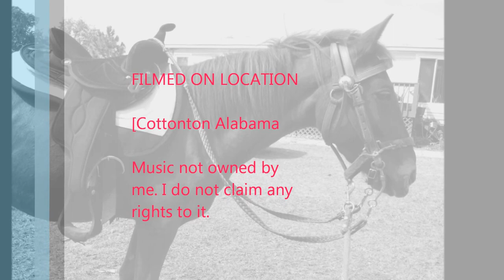Welsh Pony Mare 13.2. HH ...this girl is on fire!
Welsh Pony mare - Lil miss Bella Blue